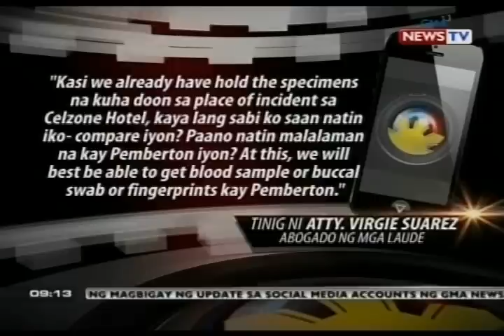SONA: Jeffrey "Jennifer" Laude, ililibing na bukas